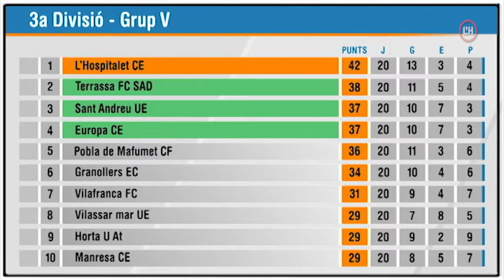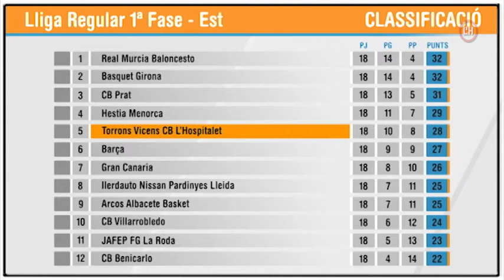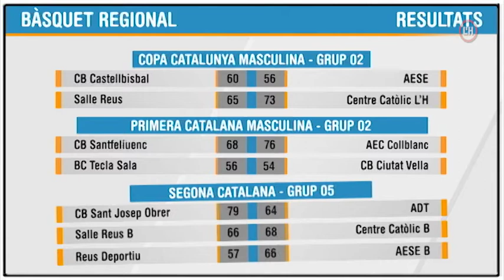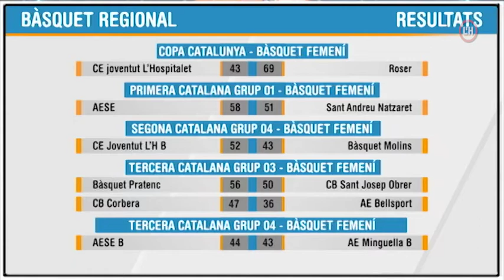L'H en Joc 20 gen - Tot l'esport amb entrevista a Miki Rodríguez